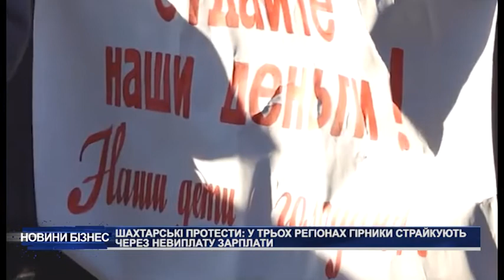У трьох регіонах гірники страйкують через невиплату заробітної плати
Гірники вимагають виплатити мільйонні зарплатні борги. На Донеччині страйкарі перекривають дороги. На Волині гірники відмовляються спускатись у копальню. А на Львівщині, навпаки, залишились під землею, там 75 працівників оголосили безстрокову акцію протесту.